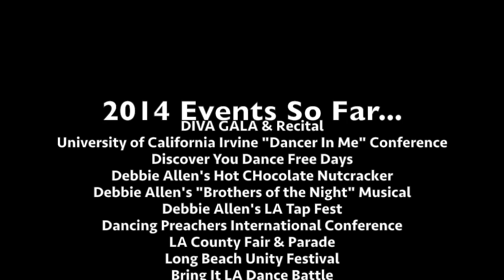DIVA's Performing Arts Program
This video is about DIVA's Performing Arts Program.